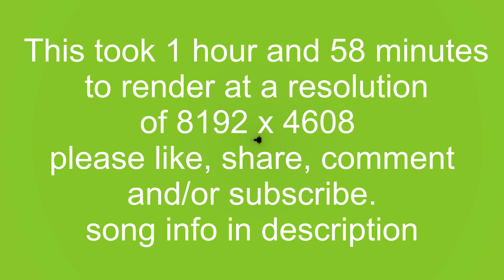Magic - Mandelbrot Zoom [4k 60fps]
This took 1 hour and 58 minutes to render

songs:
intro: Coopex - Over The Sun
1.Lost Identities x Robbie Rosen - Moments (Acoustic Version)
2.Beave - Talk
3.Hoober - Higher (feat. Vanessa Campagna)